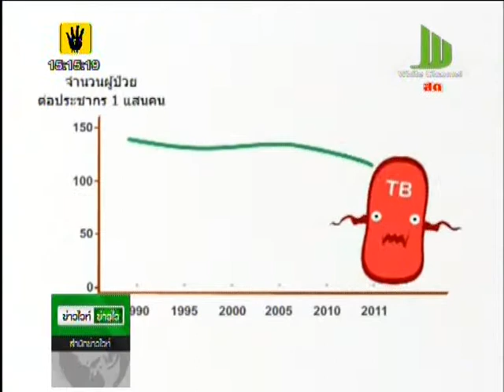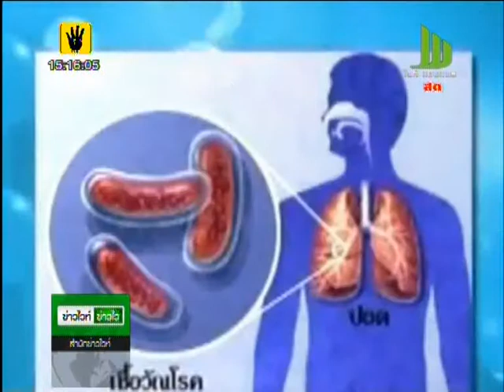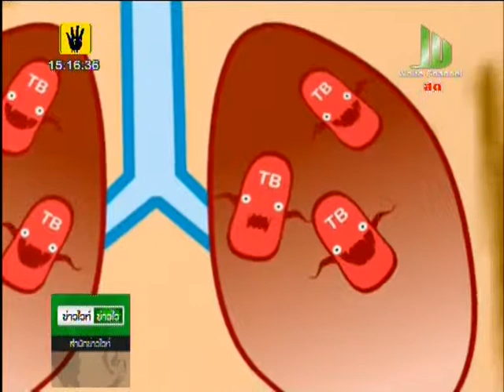แพทย์ชี้ ไทยติดอันดับประเทศกลุ่มเสี่ยงวัณโรค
นพ.นัฐพล ฤทธิ์ทยมัย ภาควิชาอายุรศาสตร์ คณะแพทยศาสตร์ศิริราชพยาบาล ให้ข้อมูลว่า ถึงแม้วัณโรคจะไม่แพร่หลายในคนไทยนานหลายทศวรรษ แต่ในช่วงปี ค.ศ.2000-2005 พบว่า มีประชาชนป่วยเป็นโรคนี้มากขึ้นอย่างผิดสังเกต ทำให้วงการสาธารณสุขต้องให้ความสำคัญ
        "วัณโรคเป็นโรคติดเชื้อชนิดหนึ่งซึ่งเกิดในปอดเป็นหลัก แต่ก็มีโอกาสที่จะเกิดวัณโรคนอกปอดได้เช่นกัน โดยอาการที่สามารถสังเกตได้ มีอยู่ 3 กลุ่มอาการหลักๆ ได้แก่ 1.ไอมีเสมหะ ไอมีเลือดปน 2.มีไข้ต่ำๆ (ประมาณ 37.8 องศาเซลเซียสขึ้นไป) 3.ร่างกายผอมลง น้ำหนักลด เบื่ออาหาร และอาการเหล่านี้มักเป็นเรื้อรังเกินสองสัปดาห์"
        ในด้านของวิธีรักษานั้น มีสามวิธี ได้แก่
       1.รับประทานยา และใช้เวลาในการรักษาอย่างน้อย 6 เดือน โดยจะต้องรับประทานยาสม่ำเสมอ ร่วมกับมาพบแพทย์เพื่อติดตามอาการและผลข้างเคียงจากยา ซึ่งอาจจะพบได้ เช่น ตับอักเสบ หรือผื่นแพ้ยา เป็นต้น
       2.เก็บเสมหะส่งตรวจซ้ำเป็นระยะและรับการถ่ายภาพรังสีทรวงอกซ้ำอีกครั้งเมื่อสิ้นสุดรักษา
       3.ผู้ป่วยจะต้องใส่หน้ากากอนามัย หรือเอาผ้าปิดปากปิดจมูกเวลาไอ จาม กำจัดเสมหะทิ้งอย่างถูกวิธี เพื่อป้องกันไม่ให้มีการแพร่กระจายเชื้อไปสู่ผู้อื่น
       4.หลีกเลี่ยงการอยู่ในสถานที่แออัด หรืออากาศถ่ายเทไม่สะดวก มีโอกาสแพร่เชื้อสู่ผู้อื่นมากที่สุดในช่วง 2 สัปดาห์แรกของการรักษา
      นพ.นัฐพลกล่าวต่ออีกว่า "ในส่วนของการดูแลป้องกันตัวเอง หลักๆ ก็คือ ต้องรักษาสุขภาพให้แข็งแรง ออกกำลังกายสม่ำเสมอ หลีกเลี่ยงการสัมผัสใกล้ชิดผู้ป่วยวัณโรคหรืออยู่ในสถานที่แออัด และในกรณีที่มีคนใกล้ชิดป่วยเป็นวัณโรค ก็ควรใส่หน้ากากอนามัยป้องกัน"